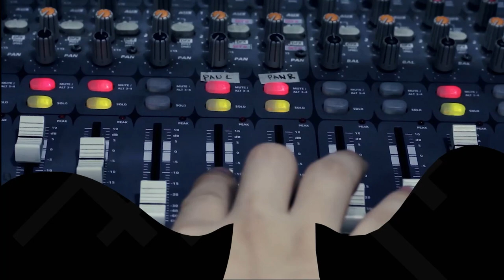Cheese Miss by Vjosh Tribe | Rakista Live EP570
Vjosh Tribe Performs "Cheese Miss" live at Rakista Radio.

Lyrics: Cheese Miss by Vjosh Tribe

Ang dami-dami niyong sinasabi sa mga tao sa paligid mo
Ang dami-dami mong kinukuwento pero halos lahat naman ay imbento
Wala ka bang magawa sa buhay ganyan ka ba talaga

Nakakarindi ang sinasabi
Napakakati ng iyong labi
Araw at gabi walang tigil
Hindi makapagpigil

Putak nang putak wala namang utak
Putak ka nang putak puro na lang paninira

Sinasabi ay hindi nauubos kung magkwento ay lubos-lubos
Mapanghusga sa iba pero sarili mo hindi mo makita
Wala na bang halaga sa iyo mga buhay ng tao
Wala ka nang halaga sa mundo lahat ay winasak mo

Nakakarindi ang sinasabi
Hindi makapagpigil

Nakakarindi ang sinasabi
Hindi makapagpigil

Download Rakista Radio app for Android.

A REC Production (Ridzpit Empyrean Co.)
Event Production & Conslutancy | Artist Booking | Partnership | Live Streaming Services | Press Releases | Live Performance & Music Videos | Rakrakan Festival